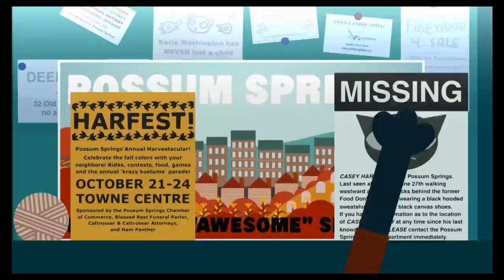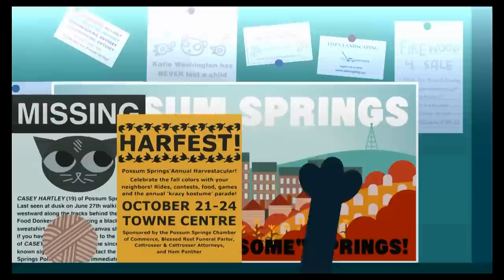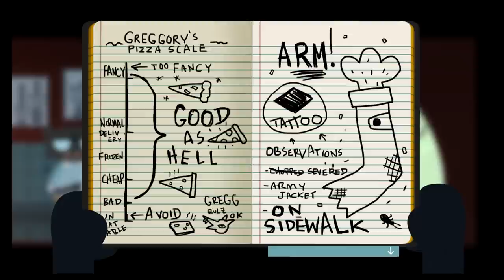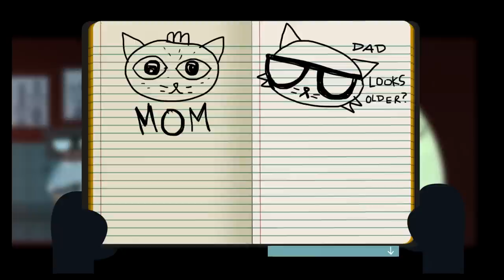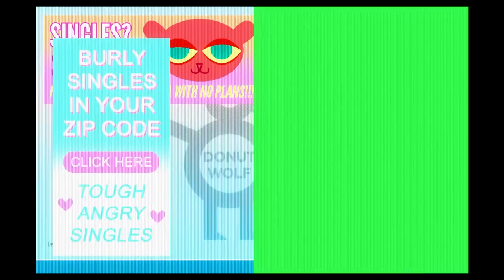Best Friends Play Night in the Woods (Part 02)